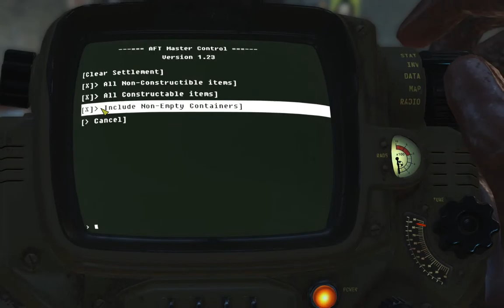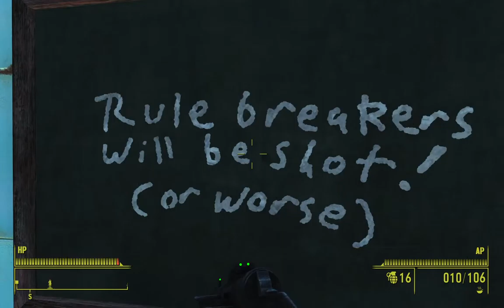Fallout Friday: Some a**clown plays Fallout 4 for no raisin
What is this, Bioshock?!

First time trying the 20 Leagues Under the Sea mod

Heavily modded Fallout 4 playthrough.